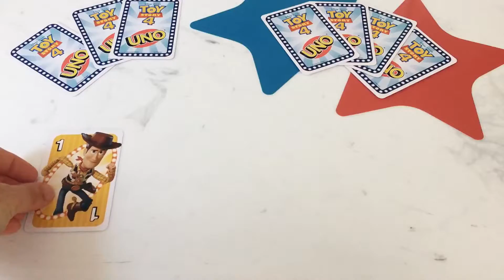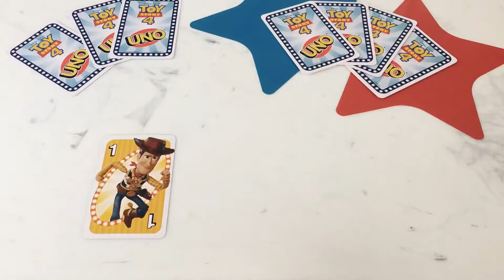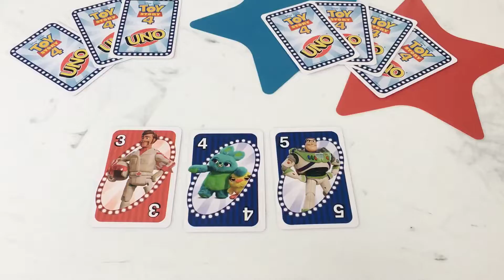Toy Story 4 UNO | Counting 1-10 | Learning Videos for Toddlers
Love Toy Story?  We do to! What better way to learn to count to ten than through play and some of your child's favorite characters. Get the cards and practice/play these fun lessons at home!

    - Scenes from Childhood, Op. 15 - 1. Of Foreign Lands and Peoples, played by Donald Betts

The Learning Patch encourages teachers and parents to inspire children with our fun and enriching lessons for baby through kindergarten. Our kindergarten lessons, preschool lessons, and baby sensory videos are packed with skills in phonics, STEM, music, emotional health and classical music. Our videos are excellent for homeschoolers, educational entertainment, and everything in between!

Keep in touch and let us know what you'd like to see!!